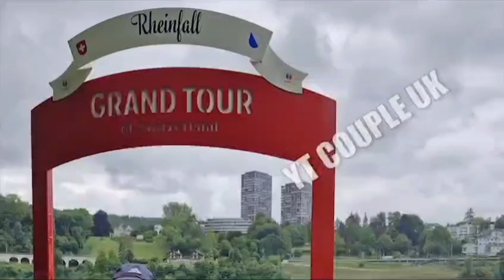Holiday versaille Palace Paris and Return back to England May 2024